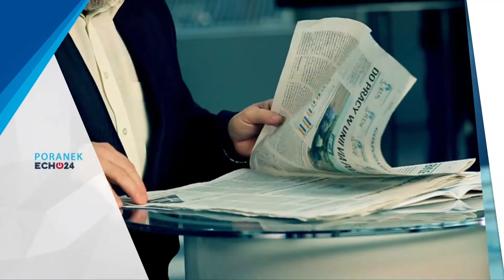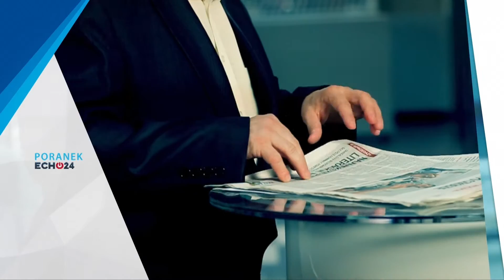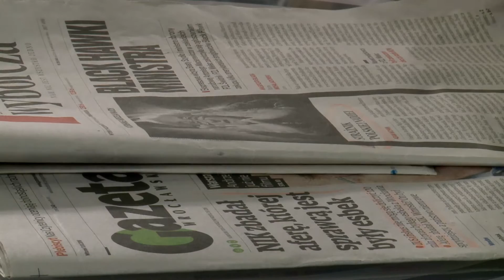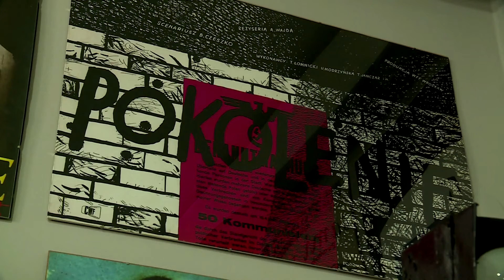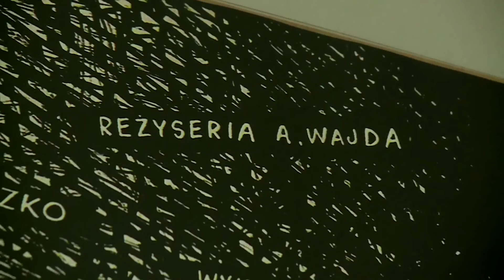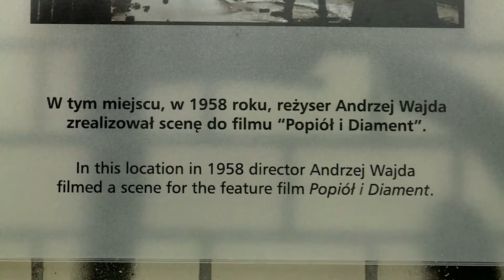Poranek Echo24 - 11.10.2016 cz.1